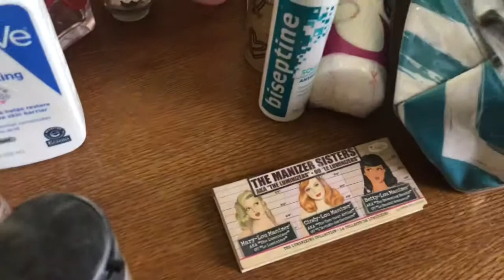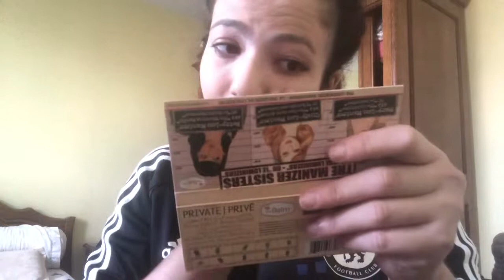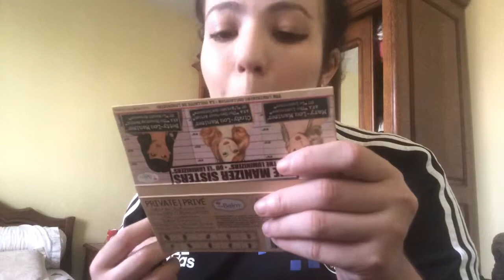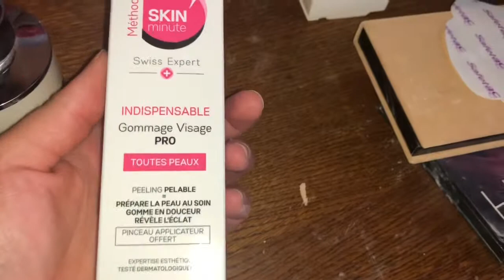Journée shopping 🛍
Salut tout le monde nouvelle vidéo qui est un vlog j espère que ça va vous plaire je vous fait de gros bisous